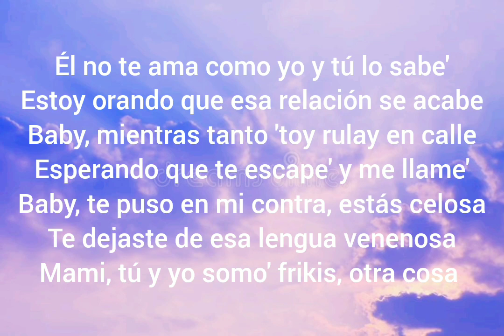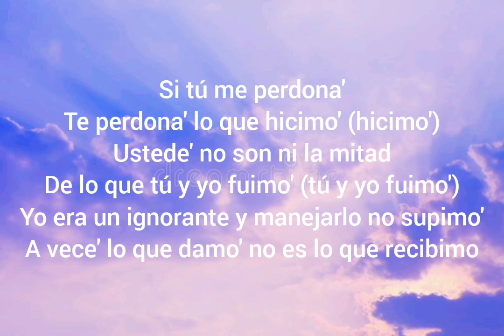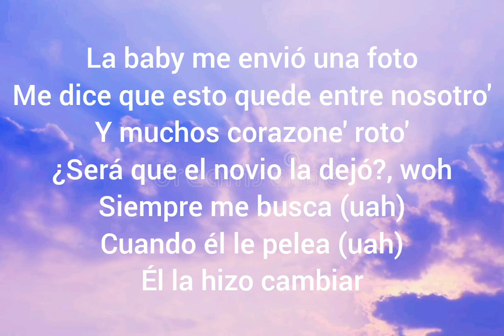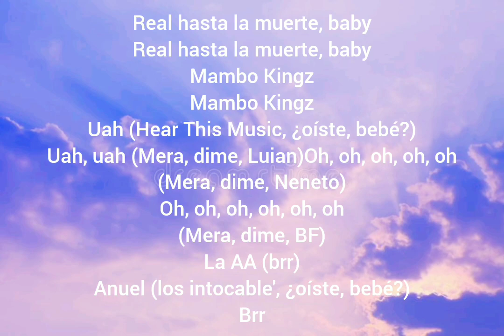Anuel AA, DJ Luian & Mambo Kingz - Más Rica Que Ayer [ Lyrics/Letras ]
Mas Rica Que Ayer

Canción de Anuel AA, DJ Luian y Mambo Kingz

La baby me envió una foto
Me dice que esto quede entre nosotro' (oh, oh, oh, oh, oh)
Y muchos corazone' roto'
¿Será que el novio la dejó? (Oh, oh, oh, oh, oh, oh), woh
Siempre me busca (uah)
Cuando él le pelea (uah)
Él la hizo cambiar
(Uah, uah)

Bebecita, estás más rica que ayer (rica que ayer)
Qué bueno fue volverte a ver (volverte a ver)
Se ve que no te sabe querer (-er)
Conmigo te ve' mejor que con él
Te lo juré que me volvería' a ver (uah)
Se ve que no te sabe querer (oh, oh, oh, oh, oh)
Conmigo te ve' mejor que con él, yeah

Él no te ama como yo y tú lo sabe' (tú lo sabe')
Estoy orando que esa relación se acabe (se acabe)
Baby, mientras tanto 'toy rulay en calle (calle)
Esperando que te escape' y me llame' (me llame')
Baby, te puso en mi contra, estás celosa (celosa)
Te dejaste de esa lengua venenosa (venenosa)
Mami, tú y yo somo' frikis, otra cosa (otra cosa)
Él no te lo mete con juguetes ni esposa' (-posa')
Tus punto' débile' yo los conozco (-nozco)
Te lambo el cuello (cuello)
Te beso el toto (toto)
En cuatro te pongo (pongo)
Y te lo meto completo bien hondo
Y te viene' a chorro'

Él no ha podido hacer que tú pare' de amarme (de amarme)
Te diste cuenta que no es fácil olvidarme (uah)
Yo te fallé y lo que has hecho es desquitarte (desquitarte)
Por eso ni te juzgo
Tú ni puede' lastimarme (lastimarme)
Si tú me perdona'
Te perdona' lo que hicimo' (hicimo')
Ustede' no son ni la mitad
De lo que tú y yo fuimo' (tú y yo fuimo')
Yo era un ignorante y manejarlo no supimo'
A vece' lo que damo' no es lo que recibimo' (uah, uah)

Ya ni tengo tu contacto
Pero si tú quiere'
Sigo siendo el nene y me escribe'
Tírame el DM, no pa' estar peleando
Tú no ere' Shakira ni yo Piqué

(Uah, uah)

Conmigo te ve' mejor que con él (oh, oh, oh, oh, oh, oh), eh

Mambo Kingz
Mambo Kingz
Uah (Hear This Music, ¿oíste, bebé?)
Uah, uah (Mera, dime, Luian)
Oh, oh, oh, oh, oh
(Mera, dime, Neneto)
Oh, oh, oh, oh, oh, oh
(Mera, dime, BF)
La AA (brr)
Anuel (los intocable', ¿oíste, bebé?)
Brr

Fuente: LyricFind

Compositores: Edgar Semper / Emmanuel Gazmey Santiago / Luian Malave / Xavier Semper